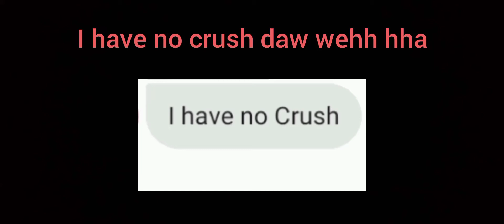Malayo Ka Man Lyrics Prank !!!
wag kayo mag unsubscribe plz😭